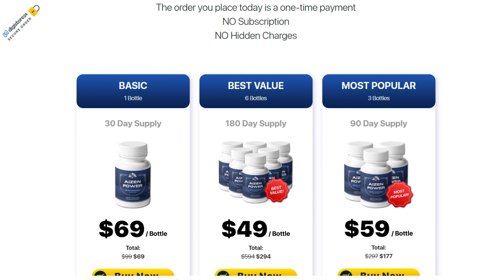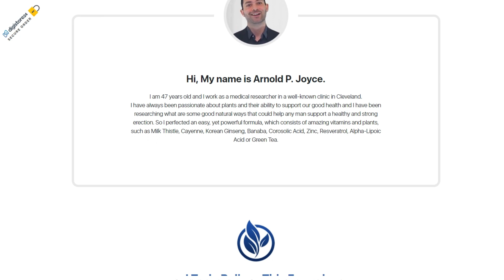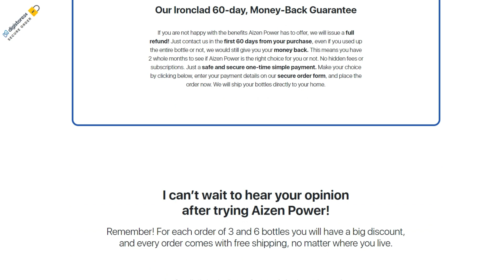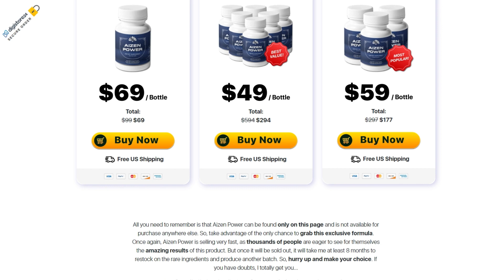Aizen Power Review - [HONEST REVIEWS] - Aizen Power Really Works?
Aizen Power is a dietary supplement advertised as a natural aid to help men maintain a healthy and strong erection. It is made from a blend of natural ingredients, including herbs and vitamins, that aim to improve blood flow to the penis, increasing the ability to have longer-lasting and firmer erections. Aizen Power really works?